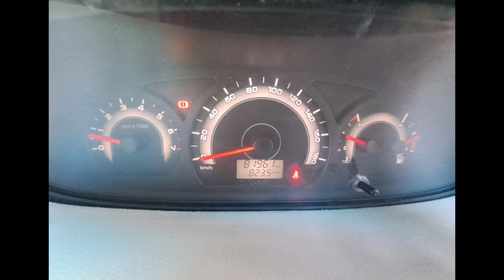Mahindra Xylo Used Car Sales, In Tamil Nadu India, Bala Tex Car Sales, Buying Online Service,